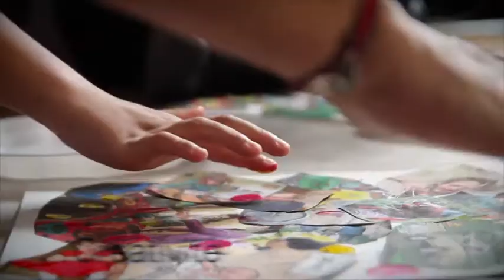Le 7bis, salle d'arts et de bien-être à Bayonne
Le 7bis, c'est une jolie salle polyvalente à Bayonne au 7bis rue Neuve, destinée aux associations et entreprises pour la pratique des arts et du bien-être ou pour des formations professionnelles, salle de réunions, consultations individuelles. Les intervenants viennent du pays-Basque et Sud-Landes, Bayonne, Biarritz, Anglet, Dax pour donner des ateliers d’arts : piano, improvisation, clown, danse afrocontemporaine, art-thérapie, théâtre, ... et de bien-être : yoga, Qi Gong, massages, Tao, médecines douces, yoga, yoga pour enfants, aromathérapie, Jeu du Tao ... Stages et formations ponctuels et cours et ateliers réguliers, pour enfants et adultes, dans une ambiance sympathique et chaleureuse. Recherche en développement personnel, loisirs créatifs, entrainements, séminaires,...